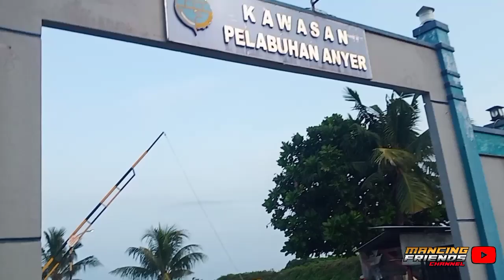RUTE SPOT MANCING PULAU SANGIANG ~ semua tehnik mancing bisa disini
ASSALAMUALAIKUM HALLO FRIENDS...

Pelabuhan Paku Anyer
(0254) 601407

di video kali ini saya ingin berbagi rute spot mancing pulau sangiang anyer banten pelabuhan paku.. banyak sekali tehnik yg bisa digunakan di spot mancing ini jigging trolling popping dasaran ngoncer dll cekidot friends